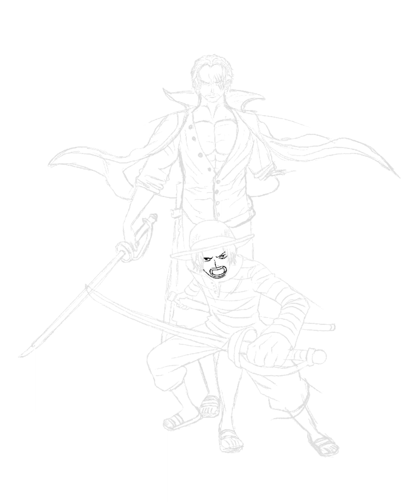Menggambar Akagami no Shanks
Menggambar dengan aplikasi Procreate pada IPad Air 3.